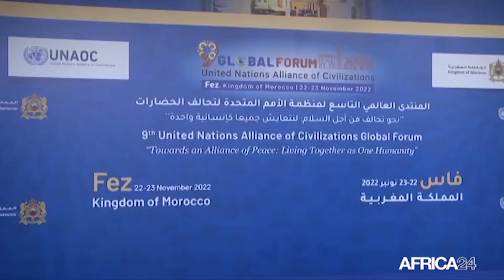Décryptage : Miguel Ángel Moratinos, Haut-Représentant de l’UNAOC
Décryptage reçoit pour cette édition, Miguel Ángel Moratinos, Haut-Représentant de l’Alliance des civilisations de l'Organisation des Nations Unies. Avec lui nous parlons des résolutions du 9ème Forum mondial de l'Alliance des civilisations des Nations Unies (UNAOC) s’est tenu à Fès, ville historique du Royaume du Maroc, sous le thème "Vers une alliance de paix : Vivre ensemble comme une seule humanité".